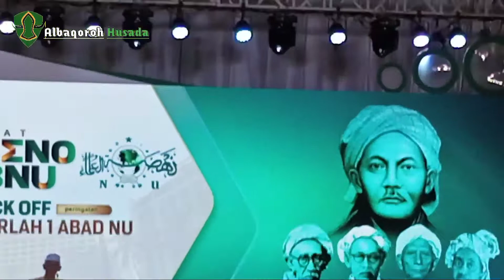Kick Off Harlah 1 Abad NU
Alhamdulillah Berkah berbarokah selalu buat kita semua.

Kick Off Harlah 1 Abad NU ini diselenggarakan pada Hari Senin 20 Juni 2022 di hotel Sultan Jakarta.

Diresmikan oleh Rois Am PBNU KH Miftahul Akhyar, Ketua Umum PBNU, Ketua SC dan KEtua Oc peringatan Harlah 1 Abad NU.

Rais Aam PBNU Miftachul Akhyar (ketiga kanan), Katib Aam PBNU Ahmad Said Asrori (kedua kanan), Ketua Umum PBNU Yahya Cholil Staquf (ketiga kiri), Sekjen PBNU Saifullah Yusuf (kiri), Ketua Pengarah Erick Thohir (kedua kiri) dan Ketua Pelaksana Yenny Wahid (kanan) menekan tombol bersama pada Kick Off Peringatan "Satu Abad NU" di Hotel Sultan, Jakarta, Senin (20/6/2022). Peringatan tersebut mengangkat tema "Mendigdayakan NU, Menjemput Abad Kedua, Menuju Kebangkitan Baru"

Mudah Mudahan BAROKAH